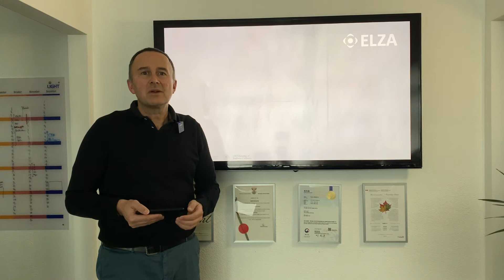Keratokonus-Screening bei Kindern - 60 Sekunden Erklärvideo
Prof. Farhad Hafezi vom ELZA-Institut, Zürich, Schweiz erklärt, wie wichtig das Keratokonus-Screening bei Kindern ist und wie es durchgeführt wird.